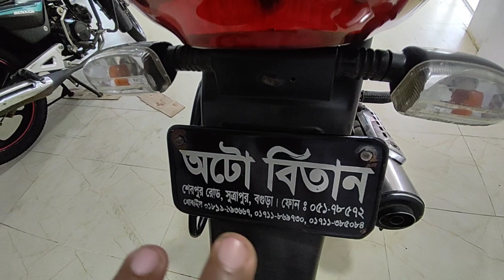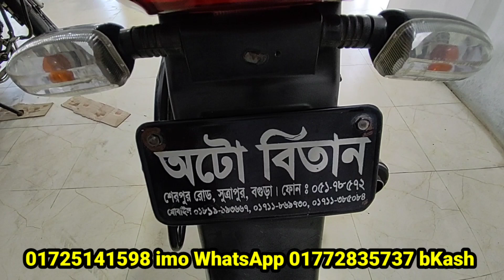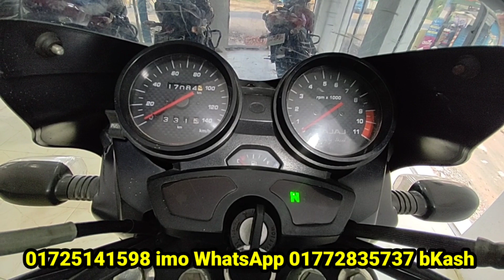একশ একশ অনটেষ্ট বাইক কিনুন discover 135 cc second hand bike prich in Bangladesh ELAHI motorcycle